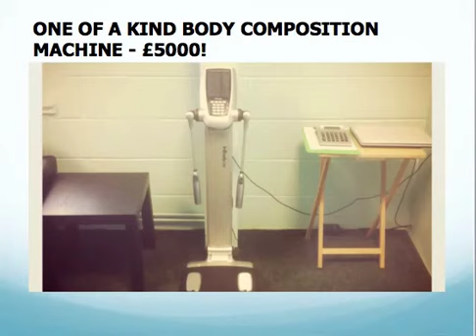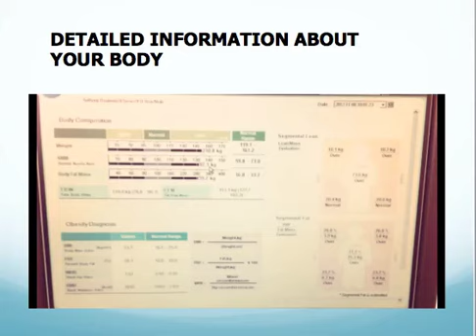Milton Keynes Transformation Centre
A look inside the premier Transformation Centre in Milton Keynes